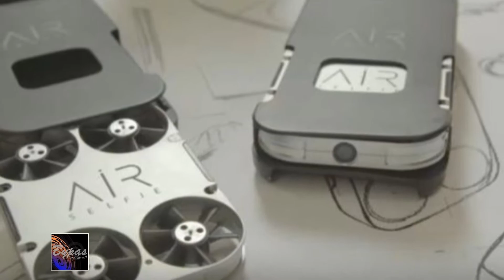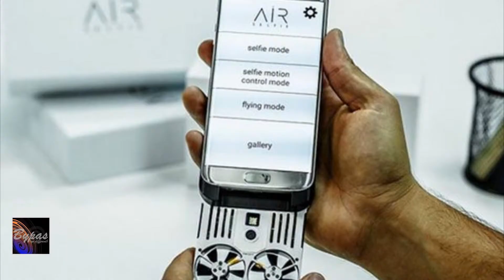এবার উড়ন্ত ক্যামেরায় সেলফি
স্মার্টফোনের আবির্ভাবের পর সারা বিশ্বে ব্যাপক জনপ্রিয়তা পেয়েছে সেলফি। কে কার চেয়ে ভালো সেলফি তুলতে পারে এ নিয়ে বলা যায় এক ধরণের প্রতিযোগিতাও শুরু হয়েছে। পাহাড়চূড়ায় বা হিংস্র প্রাণির কাছে গিয়ে বিপজ্জনক সেলফি তুলতে গিয়ে মৃত্যুও হয়েছে অনেকের। সেলফিকে আরেক ধাপ এগিয়ে নিতে পরে আসে সেলফিস্টিক। এবার তাকেও বুড়ো আঙুল দেখিয়ে হাজির উড়ন্ত ক্যামেরা।

সেলফি তুলতে গিয়ে চাইলেও হাত আড়াল করা কঠিন হয়ে যায়। সেলফি স্টিক ব্যবহারেও সমস্যা রয়েছে। সেলফি তোলার সময় স্টিক আড়াল করায় সমস্যা। এবার তাই হাজির উড়ন্ত ক্যামেরা। ছবি তোলার পাশাপাশি চাইলে ভিডিও তুলতেও অসুবিধা নেই। একেবারে নতুন অ্যাঙ্গেল থেকে তোলা যাবে ছবি।

‘এয়ার সেলফি’ নামের নতুন এই উড়ন্ত সেলফি ক্যামেরাটি আসলে একটা ছোট্ট ড্রোন এবং এটি এতটাই ছোট এবং হালকা যে, স্মার্টফোন এবং ড্রোন— দু’টোই এর খাপের মধ্যে রাখা যাবে। অ্যালুমিনিয়ামের তৈরি এই সেলফি ড্রোনের ওজন মাত্র ৫২ গ্রাম।